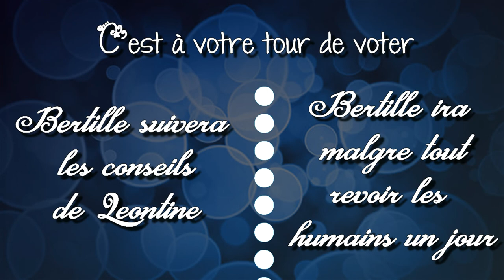Chapitre 7 : La Révélation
•♥•♥•♥•♥•♥• ME CONTACTER •♥•♥•♥•♥•♥•